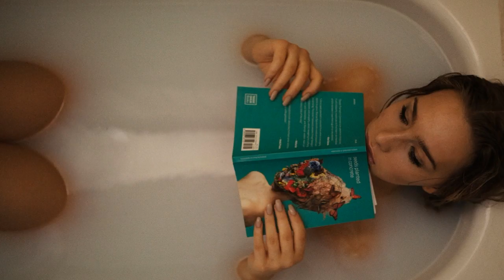♪♪ Classical Music for Relaxation In Your Bath ♪♪ String Quartet No 6 in B Flat Major